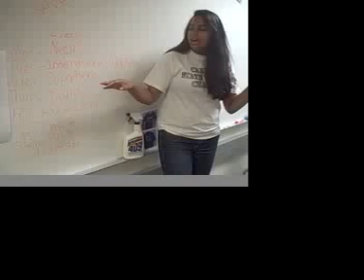Senate discusses themes for Homecoming spirit days (Sept. 10, 2009)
During SRT on Sept. 10, the CHS Senate discusses Homecoming spirit day ideas and other activities.